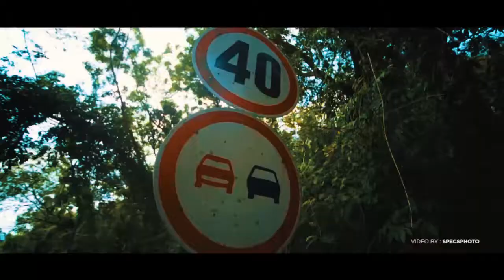AKOSOMBO LAKE LIKE YOU'VE NEVER SEEN BEFORE!!! | GHANAIAN LAKES AND WATER BODIES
See the Akosombo Lake throught the lens of SPECSPHOTO. Check him out on instagram @specsphoto for more awesome photo content. ENJOY!